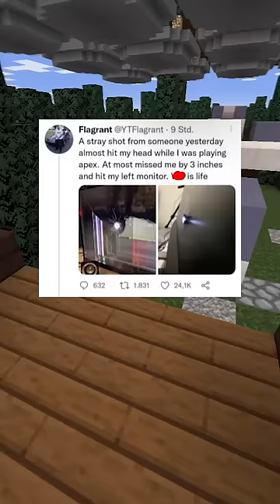The Best Memes!